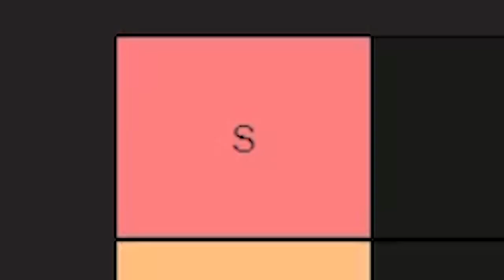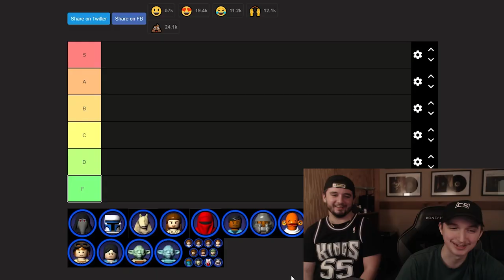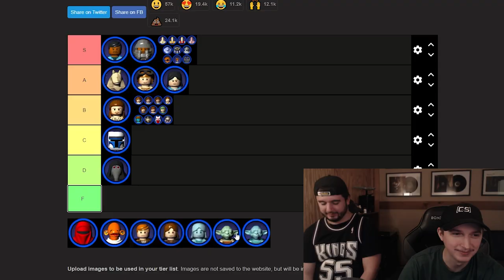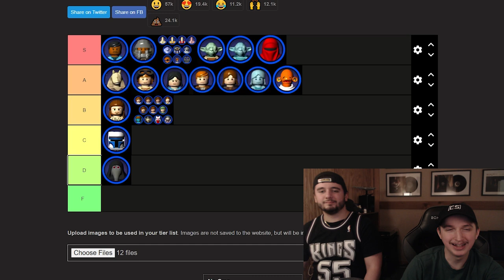Lego Star Wars Death Sounds TIERLIST